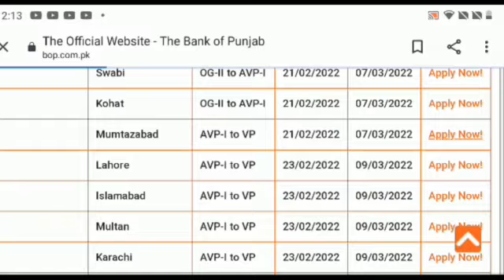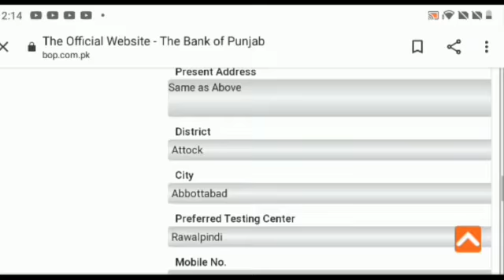Bank of punjab jobs 2022 || Apply online || Latest jobs in BOP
Features:
✔ Daily updates.
✔ Read Comments.

Others)
Job categories:
- Government jobs
- Private job
- Online job
- Teaching job
- Graduation job
- A Level O Level jobs
- Matric jobs
- Store keeper jobs
- Government job
- Engineering
- Bank job
- Administration jobs
- Sales & Marketing
- Finance Jobs
- Accounts Jobs
- Army Jobs
- HR Jobs